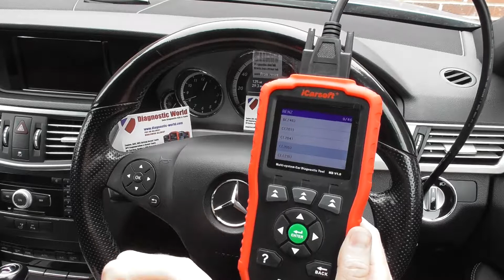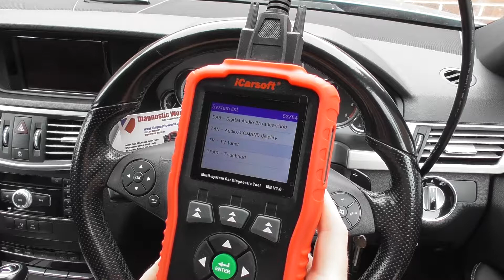Mercedes C Class W205 iCarsoft MB V1.0 Best Diagnostic Tool System & Vehicle Coverage Review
The best Mercedes diagnostic tool for systems like engine, abs, airbags, transmission, parking sensors, air suspension airmatic, air conditioning, oil service reset and so much more. The MB V1.0 is available in this